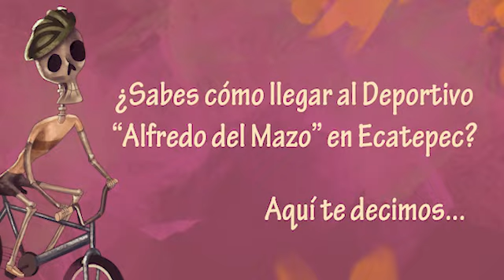XIX Feria de las Calacas. ¿Sabes cómo llegar al Deportivo "Alfredo del Mazo" en Ecatepec?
La Feria de las Calacas en una conmemoración anual del Día de Muertos que Alas y Raíces trae para todos los niños, niñas y adolescentes.

En la edición XIX Feria de las Calacas, por primera vez, se contempla cuatro sedes para esta celebración: Centro Nacional de la Artes, Complejo Cultural Los Pinos, Deportivo “Alfredo del Mazo”, en Ecatepec, Estado de México y Central de Abasto, en Iztapalapa.